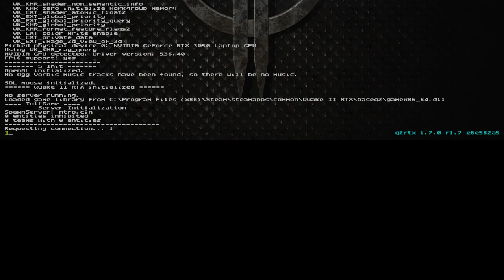Quake II RTX FullHD,1080p gameplay i5 12500H,RTX 3050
Gigabyte G5 GE:Plugged in
Power Mod:Performance
Cooling Pad:Crown Micro CMLC-1105
CPU:Intel Core i5-12500H(stock)
GPU:GeForce RTX 3050 4GB Laptop(stock)
RAM:8Gb DDR4 3200Mhz
Windows 11